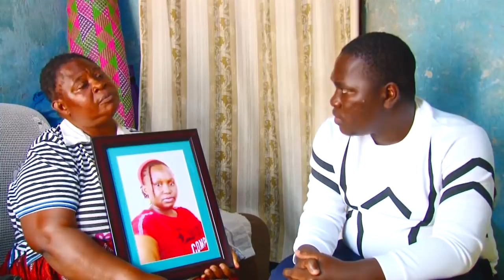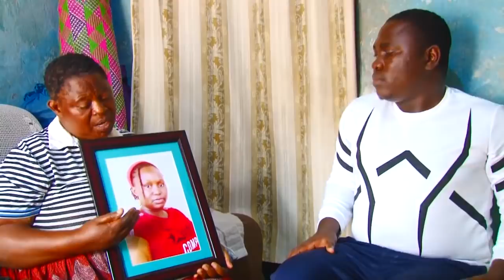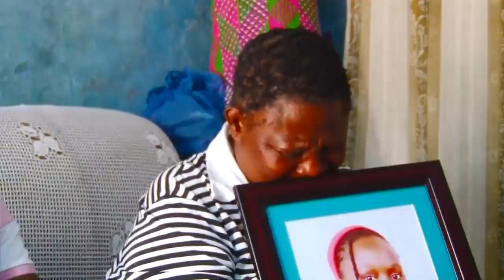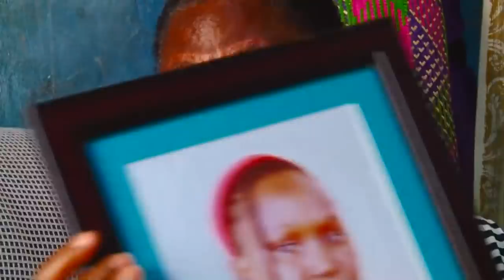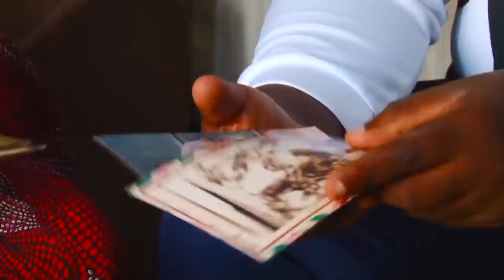Ekittufu ku Uganda okugaana bankuba kyeyo okugenda mu Saud Arabia.